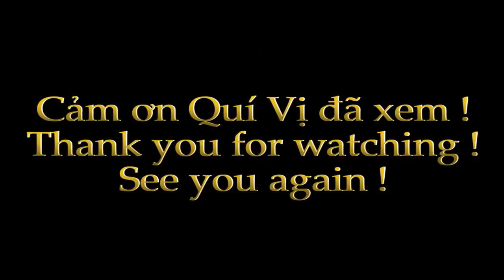Rạch Giá chuẩn bị đón tết Mậu Tuất 2018 phần 1| Vietnam today | Ký Sự Miền Tây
Mời quí vị xem không khí chuẩn bị Tết Mậu Tuất 2018 tại Rạch Giá, Kiên Giang, Việt Nam nhé.